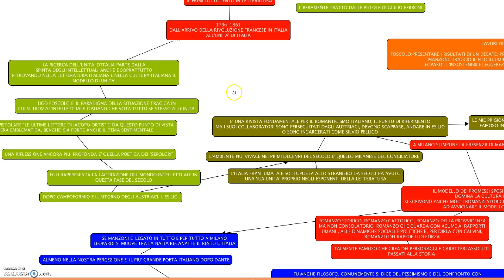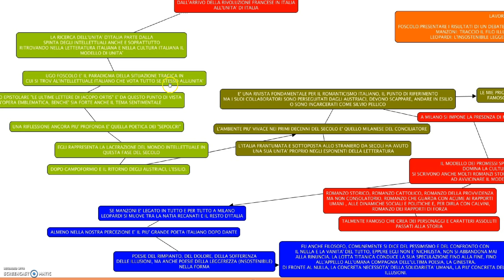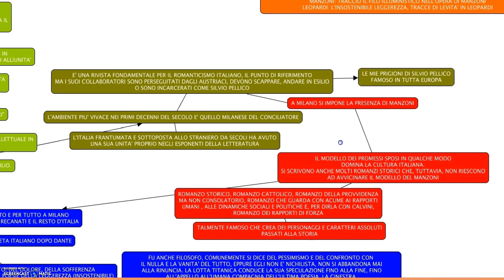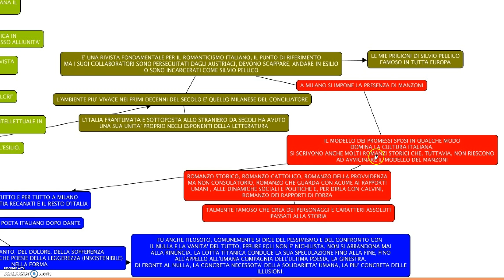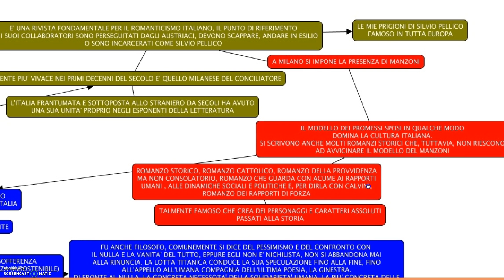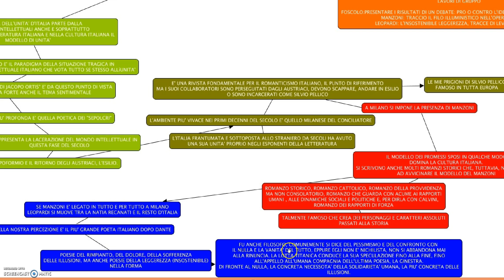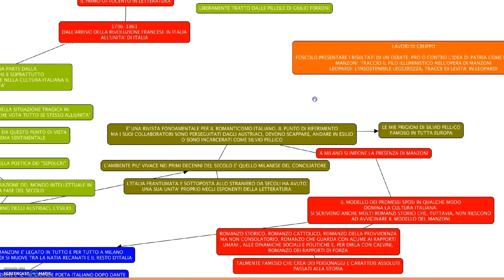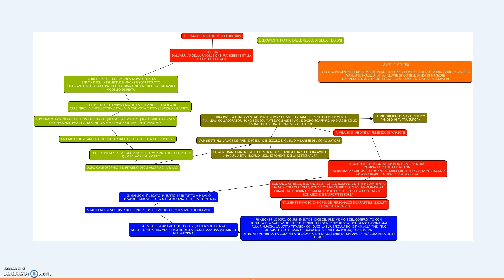PRIMOOTTOCENTOINLETTERATURA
letteratura, Primo Ottocento, introduzione e proposte di lavoro (liberamente tratto da Pillole di Giulio Ferroni)